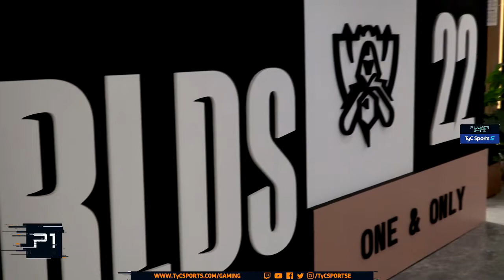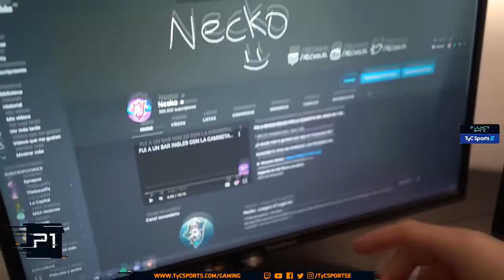PROGRAMA ESPECIAL DE PLAYER ONE: ISURUS EN WORLDS 2022, EL MUNDIAL DE LEAGUE OF LEGENDS (07/10)